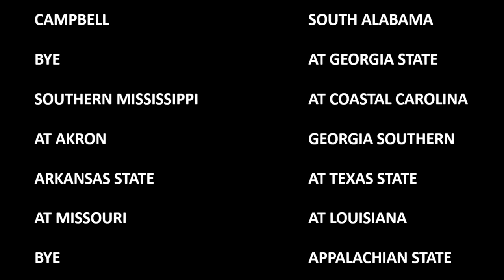TROY FOOTBALL PREDICTIONS 2019